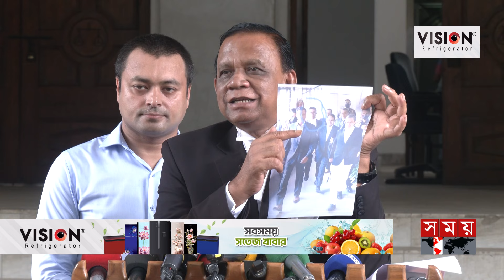আত্মসমর্পণের পর মাহমুদুর রহমান কারাগারে | Mahmudur Rahman Sent To Jail | Surrender | Somoy TV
সাবেক প্রধানমন্ত্রী শেখ হাসিনার ছেলে সজীব ওয়াজেদ জয়কে অপহরণ ও হত্যাচেষ্টা মামলায় দৈনিক আমার দেশ পত্রিকার সম্পাদক মাহমুদুর রহমানকে কারাগারে পাঠানোর নির্দেশ দিয়েছেন আদালত। আইনের প্রতি শ্রদ্ধাশীল হওয়ায় মাহমুদুর রহমান আত্মসমর্পণ করেছেন বলে জানান তার আইনজীবী।

The court has ordered to send Mahmudur Rahman, editor of Dainik Amar Desh, to jail in the case of kidnapping and attempted murder of former Prime Minister Sheikh Hasina's son Sajib Wazed Joy. His lawyer said that Mahmudur Rahman surrendered because he respected the law.

Somoy TV: t.ly/Se1z
Somoy TV Bulletin: t.ly/iqIq
Somoy Entertainment: t.ly/3dWC
Somoy Sports: t.ly/iASp
SOMOY TV ISLAMIC: t.ly/zU6a

Somoynews.tv: t.ly/Y7ab
খেলার সময়: t.ly/xJ5H
সময়ের গল্প: t.ly/EW3M
এ সময়ের বাণিজ্য : t.ly/m3ir

Groups:
Somoy TV (Official)✅: t.ly/ajiO
Somoy Entertainment✅: t.ly/8CLh
Somoy Business✅: t.ly/4xaJ